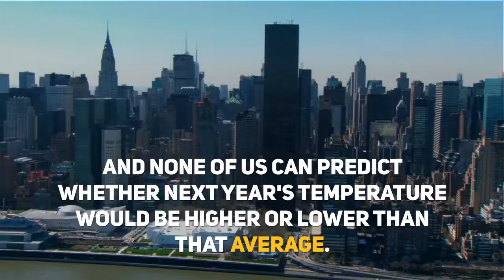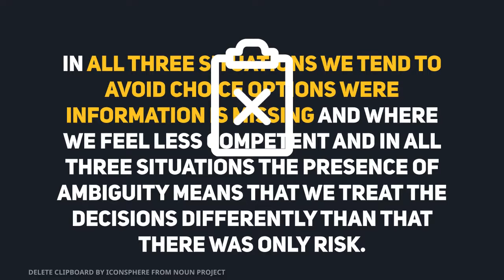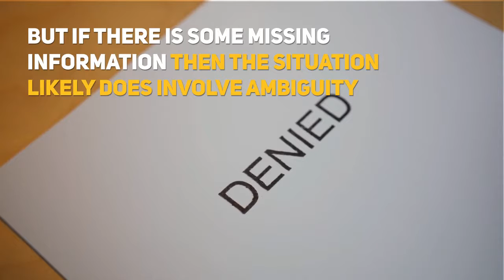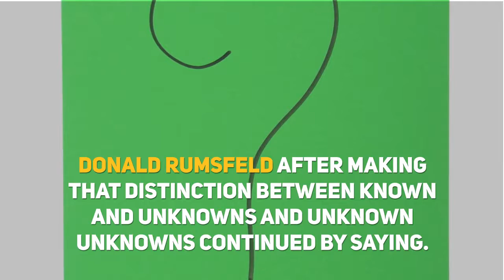Ambiguity and Unfamiliar Contexts